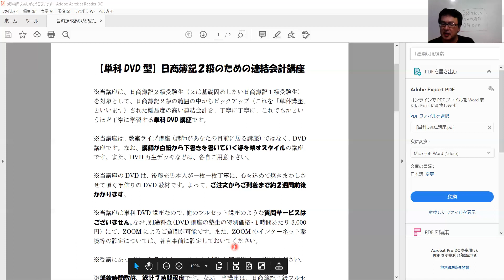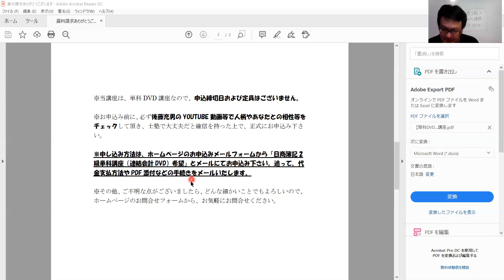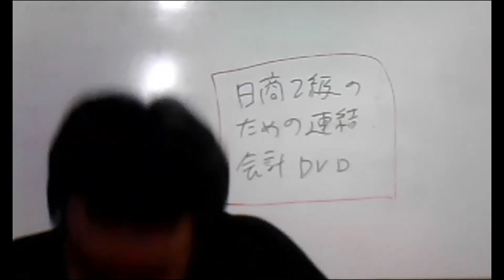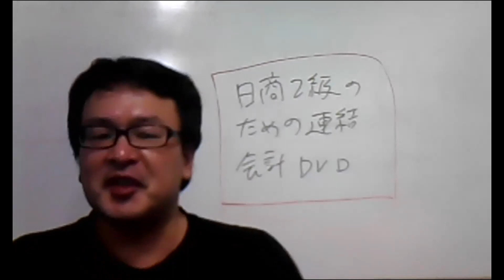【日商簿記2級の単科DVD教材】超難解かつ超重要な「連結会計」を徹底特訓！日商簿記1級受験生の基礎固めにも最適な教材。暗記型ではなく、理解型にシフトできる連結会計基礎講座。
２０２０年７月２日までは、公式LINE登録者限定サービスとして、①限定動画見放題、②限定動画中の使用レジメの無料配布および③無料質問サービスを実施させていただきました。

☆後藤充男プロフィール